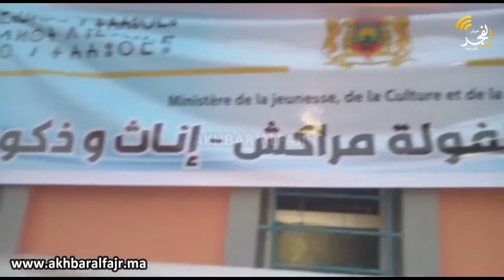مراكش.. فعاليات جمعوية بتامنصورت تنظم حفلا خيريا لفائدة نزلاء مركز الرعاية وحماية الطفولة